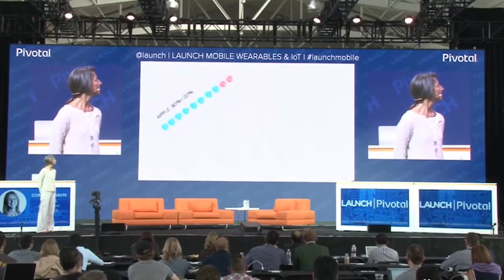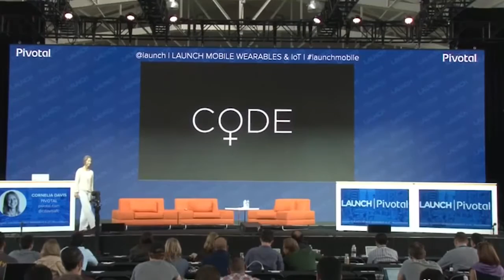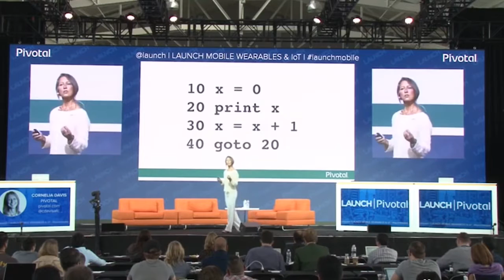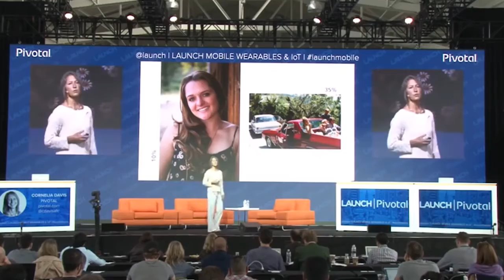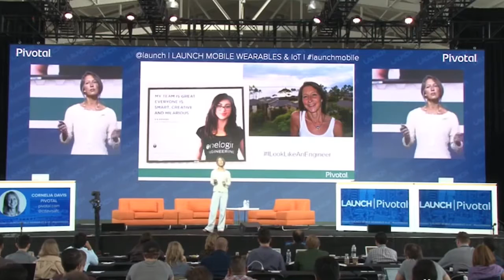Cornelia Davis, CTO, Transformation Practice, Pivotal: Diversity in the Workforce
Cornelia discusses the lack of Diversity in the Tech industry, specifically the gender gap in tech, why it exists and what we can do to balance out the numbers. She explores concepts of exposing computer sciences to women as early as junior high school, driving awareness around unconscious biases that inadvertently but negatively influence girls and women from entering the computer engineering space and having more female role models that young women can look up to and model after.